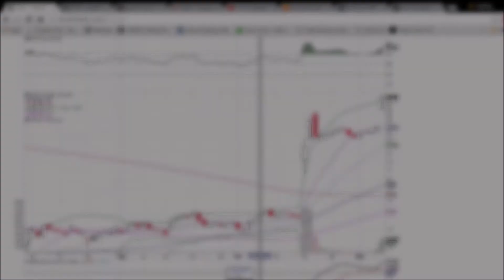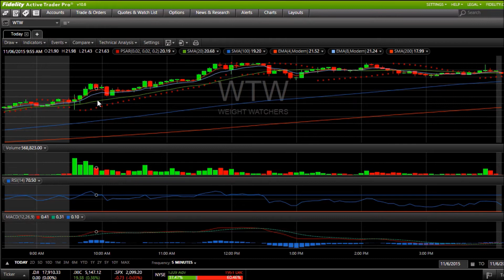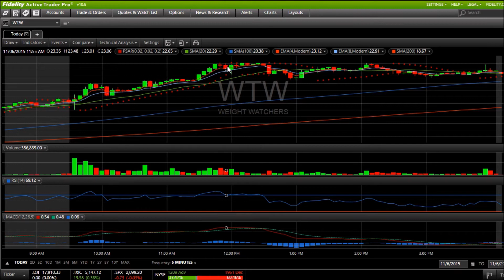WTW Analysis Video 11/6/2015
A look at the daily and weekly WTW charts. Questions, comments welcome.
We offer multiple hours of live webcam coverage a day

in addition to continuous chat room coverage. Join the community today.